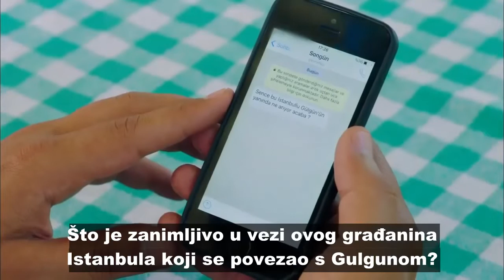Gradski momak 32. epizoda!